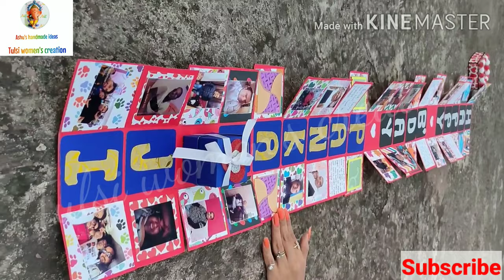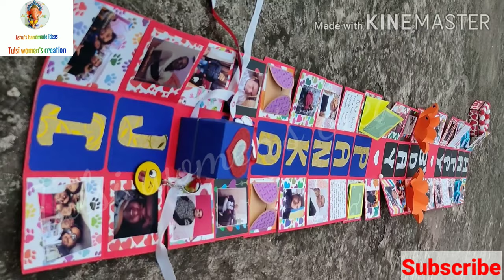Love Box/Birthday Gift/Best gift for ur love/Endless Box/Best b'day Gift Idea/Gift Box/Handmade Gift